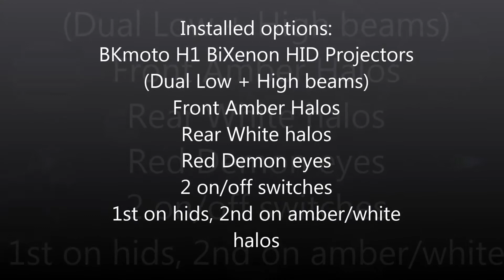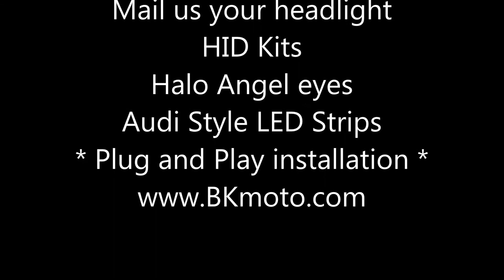#1 Kawasaki ZX6R 2007 2008 Dual halo Projector hid bixenon headlights by BKMOTO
Kawasaki ZX6R 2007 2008 Dual halo Projector hid bixenon headlights